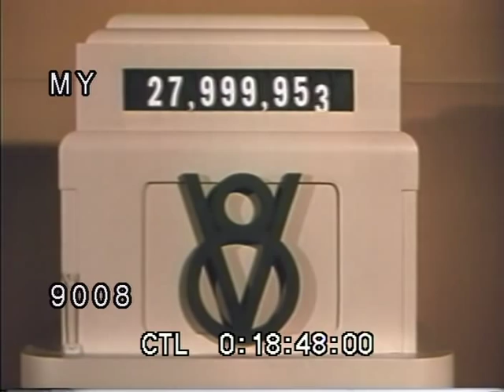1940s Automobiles - Ford Promotional Film: Production of 28th Million V8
Promotional film from the Ford company showing a factory assembly line. Film is celebrating the production of the 28 million Ford V8 cars.